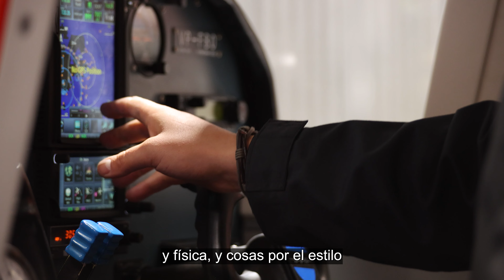FIGAS at 75 - Spanish Subtitles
For 75 years FIGAS has been flying around the skies of the Falkland Islands. FIGAS is not only just the pilots and planes, but is a family made up of engineers, admin, check-in, aerodrome officers, firefighters. We have been delighted to develop 18 videos that look at FIGAS throughout the decades. Today's video features Tom Elsby who is training to be a FIGAS pilot.
For the next 18 days we will be sharing videos that tell the story of FIGAS.